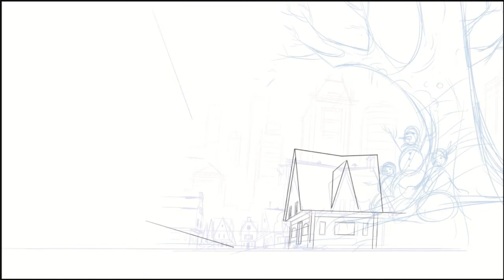Hockey Mom - Animation Background Design - Timelapse Art - Clip Studio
An Illustration I did for my Background Design Portfolio (Animation)